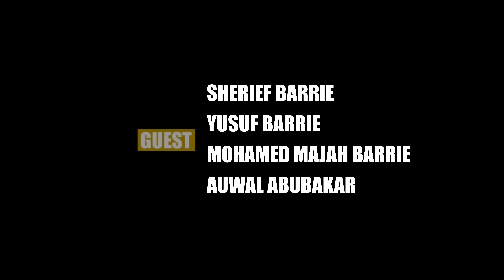Thousands attend coronation of Sierra Leone’s Fula tribal Chief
On March 13th, 2022, thousands of people, including Sierra Leone's vice President Dr. Mohamed Juldeh Jalloh and delegates from many West African countries including Guinea, Liberia, The Gambia, Tchad and Nigeria attended the coronation of Sierra Leone's Western Fula tribal leader, Alhaji Mohamed Sajor Jalloh. The event which was held at the Bintumani hotel in Freetown also included an awards ceremony of the country's sub-chiefs. Our reporter Baillor Jalloh was at the event and spoke to some delegates after the event.